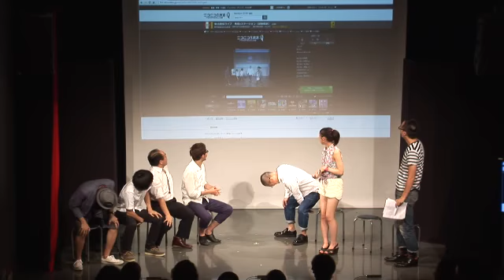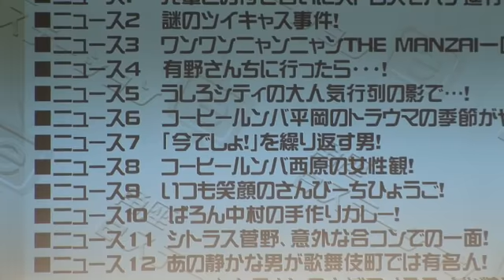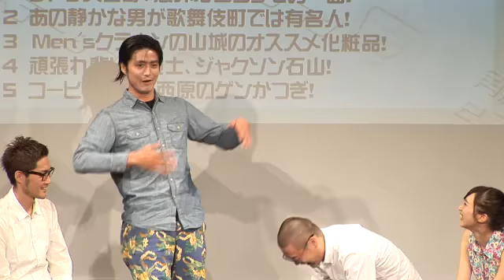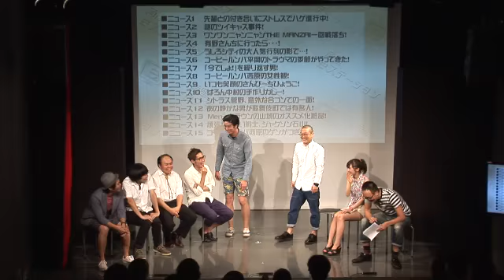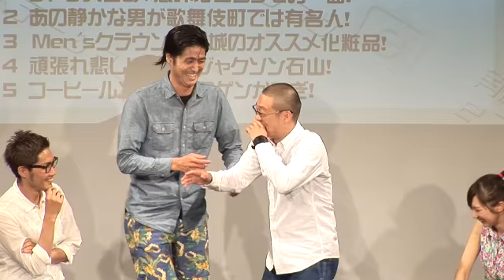松竹芸能CHANNEL 角座eステーション「新宿角座ニュース」 今でしょ！を繰り返す男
角座eステーションでの新コーナー、「新宿角座ニュース」。芸人からの数々のタレコミの中から、やたらと「今でしょ！」を繰り返すちょっと迷惑な男の情報をピックアップ。
【出演】、ピーマンズスタンダード、天童なこ、ワンワンニャンニャン、ヒカリゴケ、セバスチャン（阿部）
【収録】2013年8月2日角座eステーション